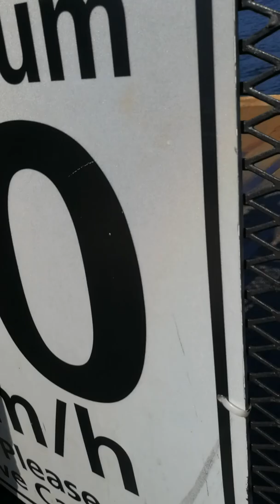Trip from Bowen island to Horseshoe bay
We went to Bowen island on Victoria day. This is out trip back.